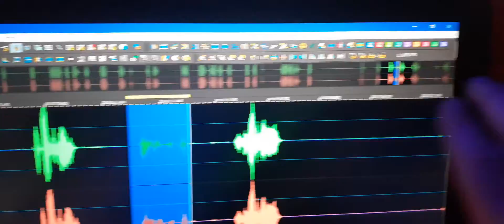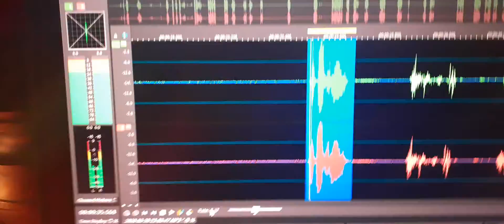5. Devon Burke’s EVP “I said that I’m Devon”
I had thought that I heard the name Devon prior but was not certain. So I moved onward. A few times through out the recording I told tell me your name, make your presence known.